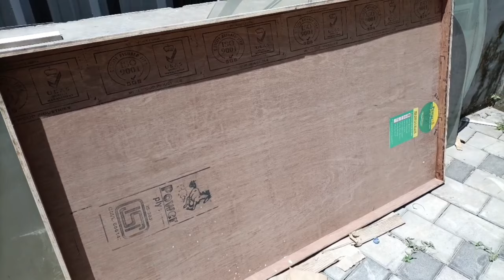how to make marble dining table top|marble dining table seller in Kerala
Alankar furniture payyanur kannur Kerala